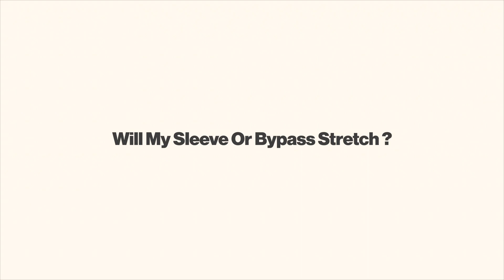Dr George Balalis | Gastric Bypass side-effects (stretching)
Join Dr Balalis as he discusses some weight loss treatment side effects, in particular, stretching after Gastric Bypass surgery.

Our fully specialised team consult from the one supportive space, including our weight loss (bariatric) surgeon—Dr Balalis, dietitians, psychologists, exercise physiologists, bariatric nurses, bariatric GP’s and our endocrinologist (if and when needed).

Considering the next step in your weight loss journey?